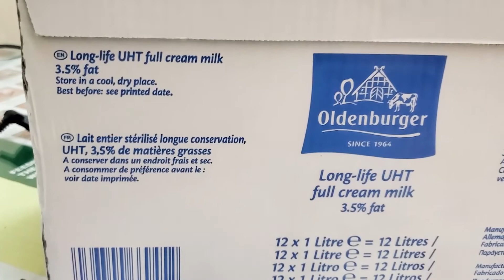Ngoài Xúc Xích Đức Ra Thì Sữa Tươi Cũng Là Một Nền Công Nghiệp Lâu Đời Của Nước Đức | Video Official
Sữa tươi nguyên kem tiệt trùng Oldenburger Đức là một loại sữa đạt chuẩn quốc tế, như chúng ta đã biết thì nước đức có truyền thống sản xuất xúc xích Đức thì còn có nguồn góc sản xuất sữa tươi lâu đời trên thế giới.
Nguyên hà food đập hộp và review sữa tươi Đức và uống thử có ngon không và cách bảo quản sữa đúng cách vô cùng dễ dàng.

Thông tin về tôi bạn có thể ghé qua ủng hộ tôi tại: